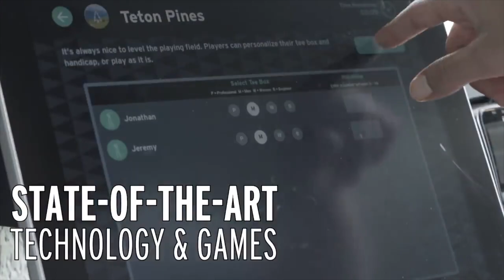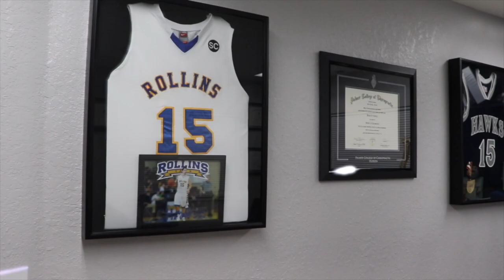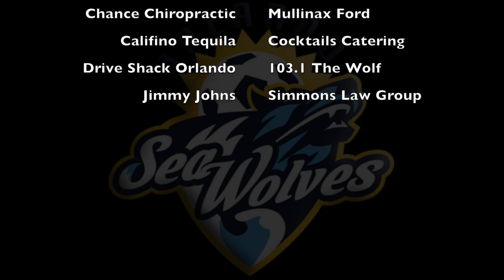SeaWolves Weekly #1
The Orlando SeaWolves proudly presents episode #1 of SeaWolves Weekly! This week, we run down the first game of the season, speak with Head Coach Chris Kokalis and Defender Richard Schmermund and more!